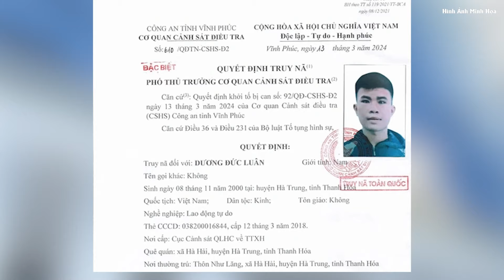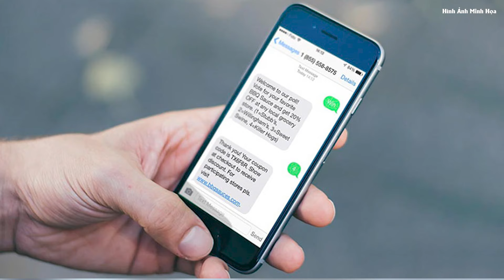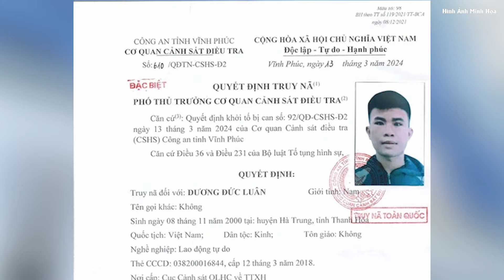Nóng: Truy nã đặc biệt đối tượng cướp 1 tỷ đồng của người phụ nữ tại Vĩnh Phúc | Công Luận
Tối 13/3, Cơ quan CSĐT Công an tỉnh Vĩnh Phúc thông báo đã ra quyết định truy nã đặc biệt đối với bị can Dương Đức Luân (24 tuổi, trú tại thôn Như Lăng, xã Hà Hải, huyện Hà Trung, Thanh Hóa).
▶ Nhà báo & Công luận là kênh Youtube chia sẻ các nội dung tin tức, tin nóng, nga ukraine mới nhất, tin nga ukraine,xung đột nga ukraine,tin quốc tế,nga ukraine hôm nay,tiêu điểm quốc tế,toàn cảnh quốc tế,thời sự quốc tế,thời sự thế giới,toàn cảnh thế giới,bản tin quốc tế,chiến sự nga ukraine, tin tức thời sự ,thời sự 19h,tin tức mới,tin mới,thời sự quốc tế,tin tức 24h mới nhất, nga và ukraine mới nhất, tin tức nga ukraine mới nhất,nga,ukraine, tin biển đông,tin nóng, các tin tức cập nhật,… Với mong muốn cập nhật những thông tin chính xác và nhanh nhất trên nền tảng số cho quý vị và các bạn. Các bạn đừng quên nhấn vào:
- Nguyên tắc cộng đồng chúng tôi sẽ xóa chúng.